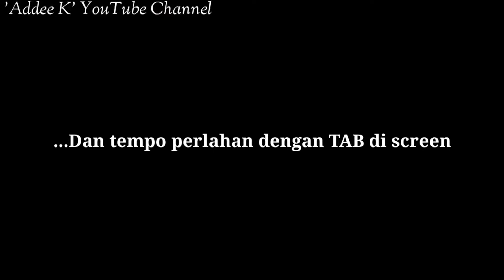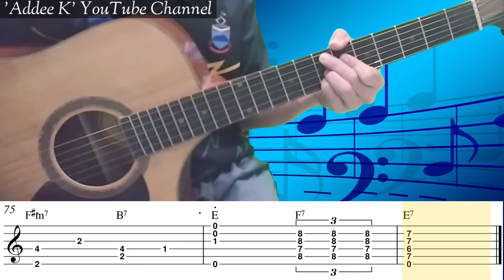Bunyi Gitar - P. Ramlee Fingerstyle Guitar + Tutorial (Free TAB)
Fingerstyle Guitar arrangement lagu 'Bunyi Gitar' dari Tan Sri P. Ramlee.

Ini adalah versi kedua yang ada sedikit perubahan/pembetulan dari versi yang pernah saya rakam dulu.

Maaf permainan kurang kemas..🙏